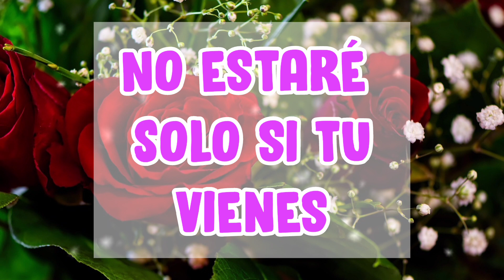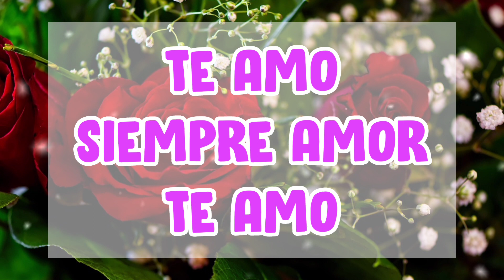No estoy solo estoy contigo mi amor te amo